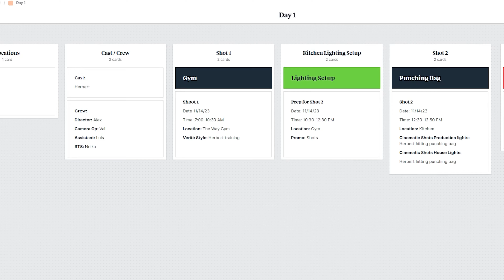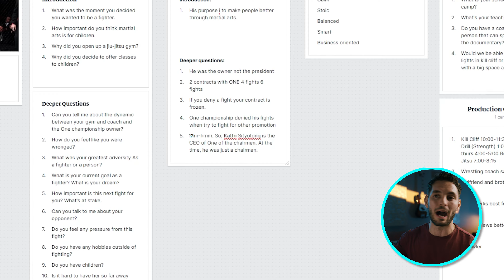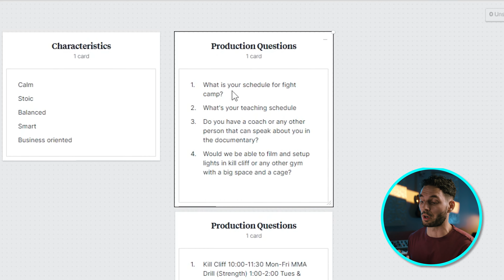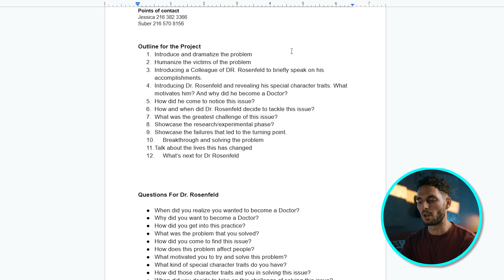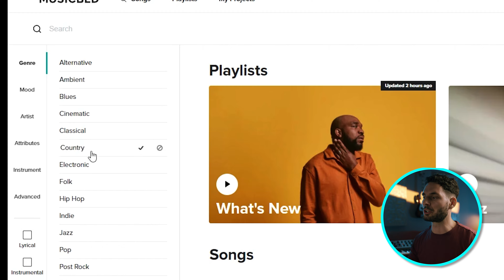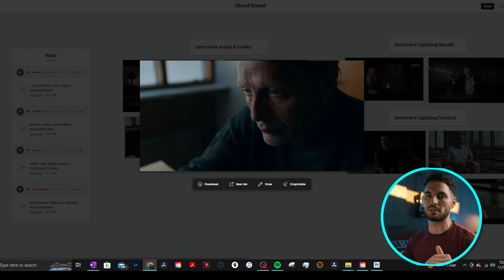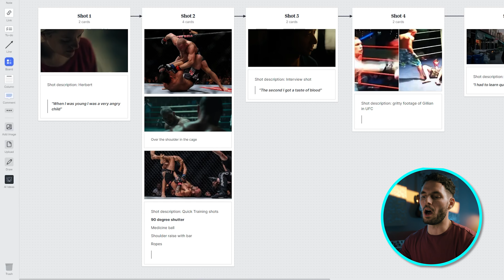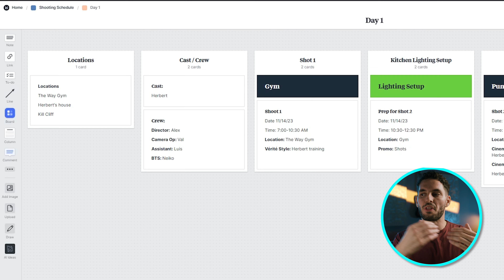Documentary Pre Production: Make Your Films 100X BETTER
In this video, we'll take a look at the Pre-Production process in to make a Documentary. We'll explore 4 simple steps that will help make better films and be more prepared when making your Documentary. When your shooting a documentary it's important to do pr-interviews, storyboard and mood board so you can creatively plan for your documentary.

My favorite lens
My Favorite Light

My Camera Bodies
Ursa 12K
Bmpcc 6K Pro

My Lenses
Sigma lens 24-70mm
Sigma lens 50mm
Sigma lens 24mm
Sigma lens 50-100mm

My Drone
Mavic Pro 3

Rode NTG3
Cheaper Lav System
Better Lav System
Zoom Recorder
Patch Cable
Boom Pole

My Monitor
Feelworld Cut6 Monitor
Feelworld Monitor
SDI Cable
HDMI Cable

My Lights
GVM 650B
FEELWORLD: 225B
FEELWORLD FL 125B
Aputure 120D II
Aputure 300D II
Aputure Mini Lights
Nanlite Projector mount
Aputure light dome
Aputure light dome Mini

Tripods and C-stands
Tripod Small rig
Cheap C-stand
Better C-stand

Accessories
Ursa sticky circles for lav
Gaff Tape
Painters Tape
Tool Set

00:00 Introduction
01:12 What I use for Pre-Production
01:51 How and why I conduct Pre-Interviews
04:36 VERY IMPORTANT DONT SKIP!!
05:38 Scripting your film
08:25 Mood Board
09:12 My Favorite Music Site
10:08 How I choose the music for my films
11:08 Choosing the right Reference photos
12:28 Color and tone for your film
13:02 Storyboard
13:47 Shot list
14:24 Schedule for your filmmaking
15:20 Documentary Filmmaking Course